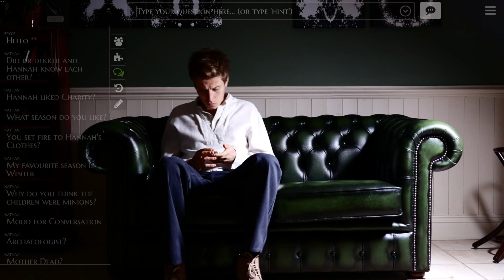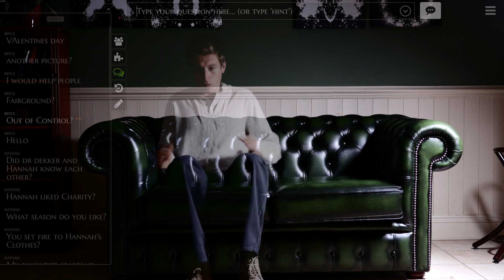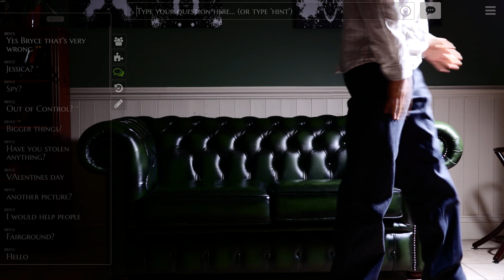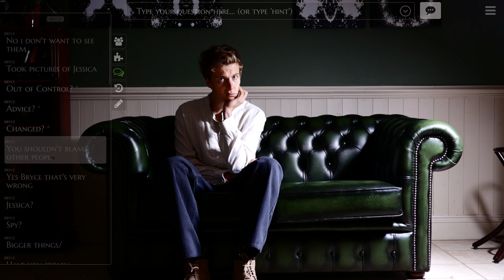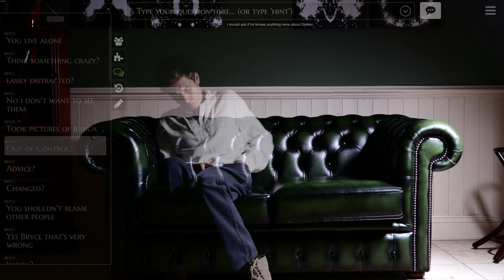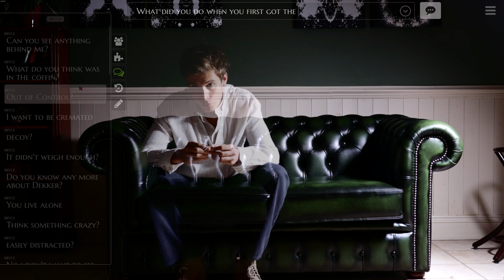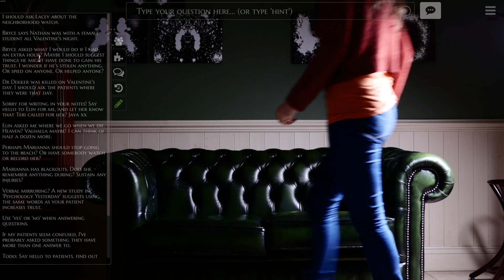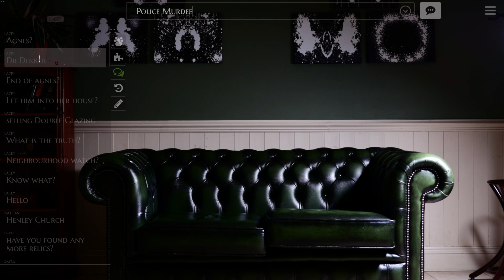The Infectious Madness of Doctor Dekker | Part 9